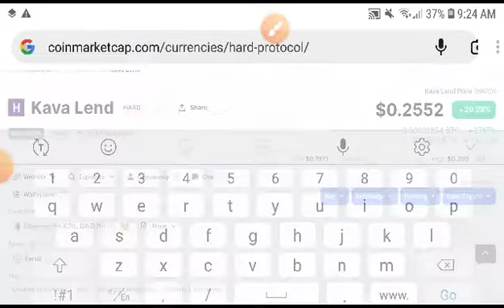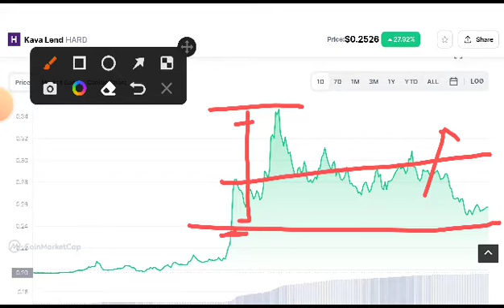Hard coin Next Target! Kava lend Price Prediction! Hard coin News Today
Queries Solved:
1.  today target
2.  price today
3.  price prediction
4.  token today target